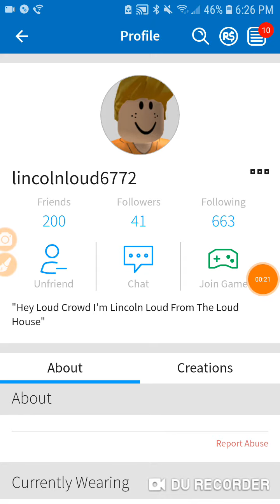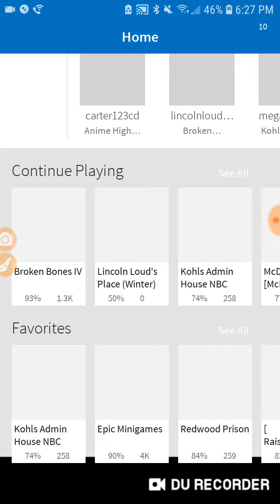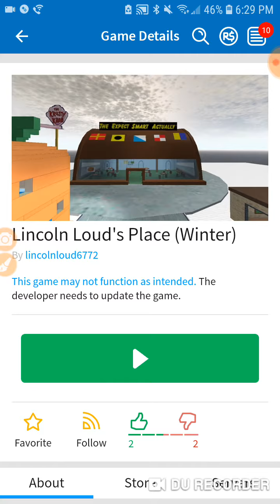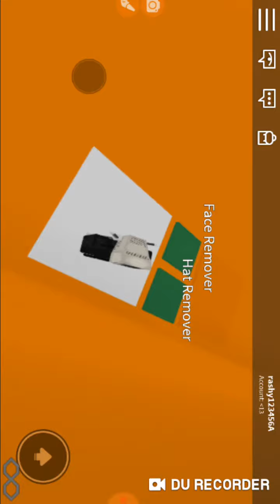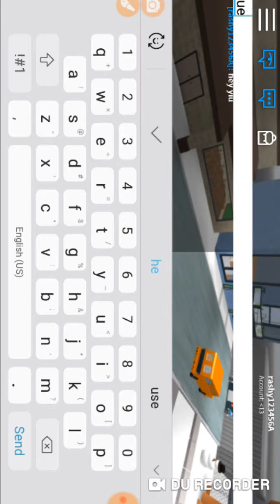I joined my Lincoln loudd roblox game and he was my friend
Hes from the loud house